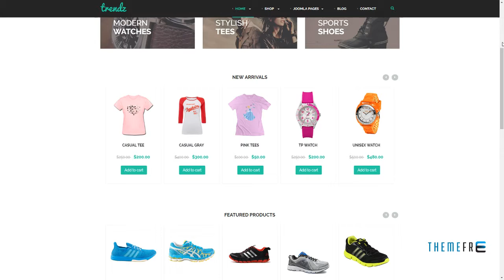TP - Trendz Joomla eCommerce Template Julyan Neville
Compatible With Bootstrap 3.x, Bootstrap 2.3.x

 Software Framework T3

 Layout Responsive